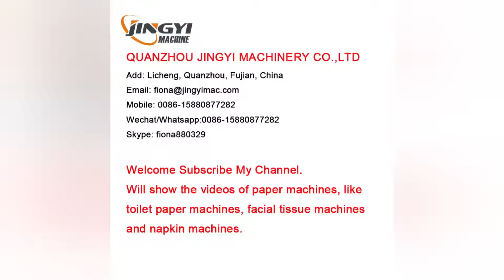Automatic toilet paper kitchen towels rewinding machine with color glue lamination and tension unit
This video is for Automatic toilet paper kitchen towels rewinding machine with color glue lamination and tension units and automatic cutting machine.

Quanzhou Jingyi  Machinery Co.,ltd